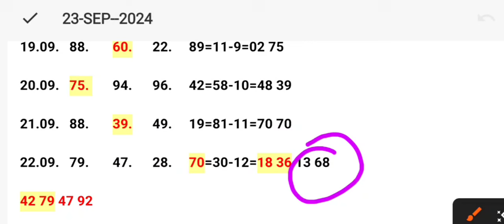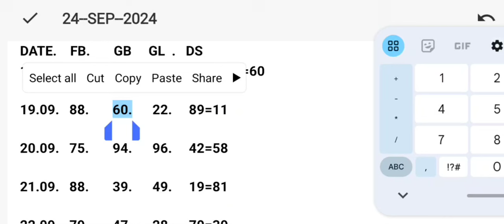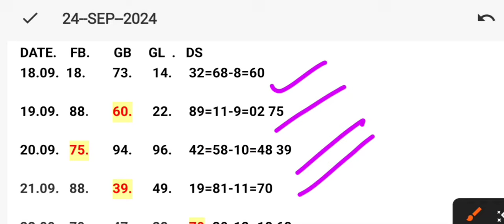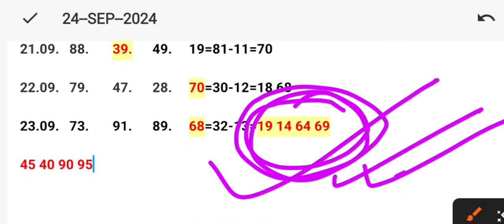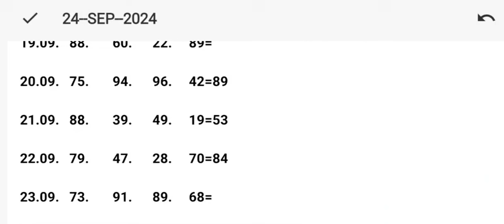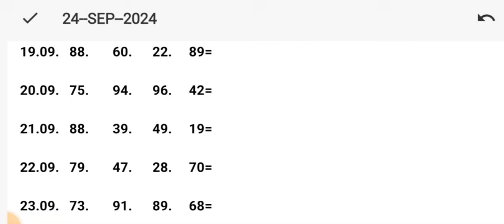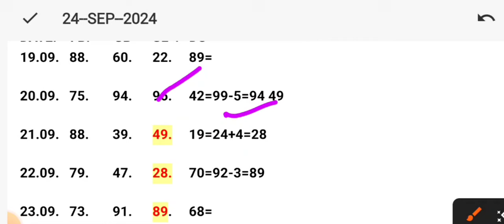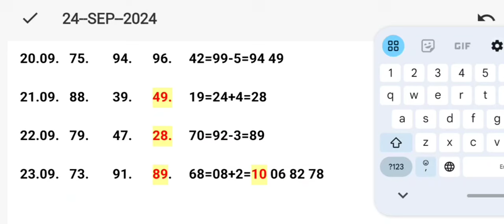24 September 2024 satte ki khabar Aaj kya aayegi single jodi faridabad satte mein Aaj ki single jodi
24 September 2024 satte ki khabar

Aaj kya aayegi single jodi faridabad satte mein Aaj

ki single jodi

satta bajar faridabad

faridabad satta matka

satta up king faridabad

satta-king faridabad

faridabad satte ki video

disawar

disawar  faridabad satta satta ruselt faridabad 24 September 2024 faridabad mein single 24 September 2024 satte ki khabar Aaj kya aayegi single jodi faridabad satte mein Aaj ki single jodi faridabad 24 September 2024 faridabad mein 4 jodi single faridabad satta number kese nikale

faridabad satta trick

faridabad 24 September 2024 faridabad satta faridabad ki jodi aour support Jodi ke bare mein ank anuman ba 24 September 2024 Faridabad mein single faridabad satteki khabar game